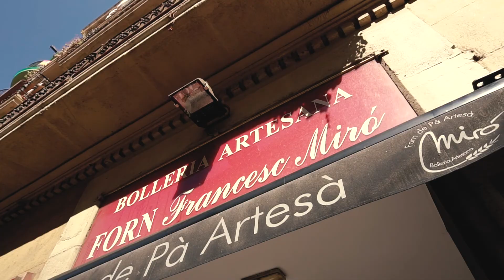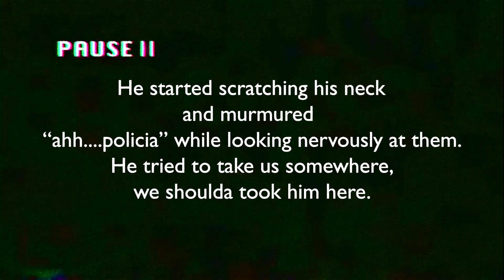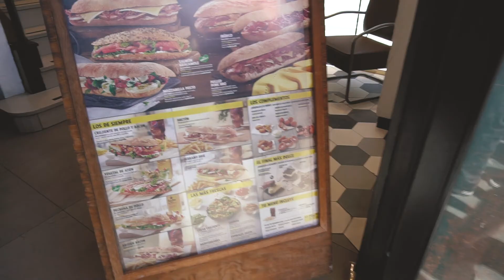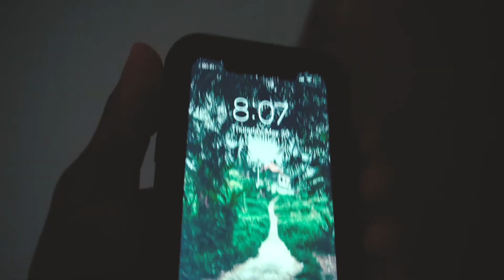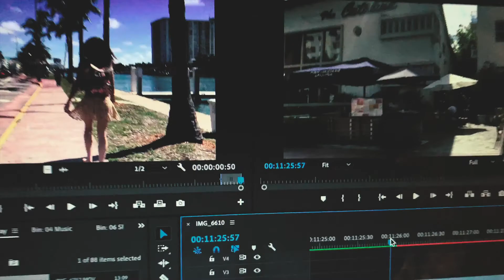Ven con Nosotros a Espana! Day 2 - Vlog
I went on a trip with two friends for our first trip to Spain! This is Day 2 of our travels with a new vlog episode dropping every Tuesday up to December 24th!
My homies in the video are Adela (@rhymesandpies / @hiphopbakeshop) and Adrian (@mr.wllms)

Get connected!